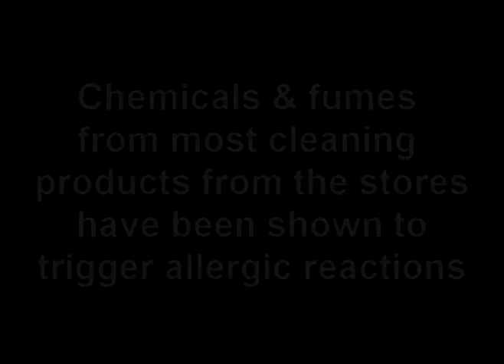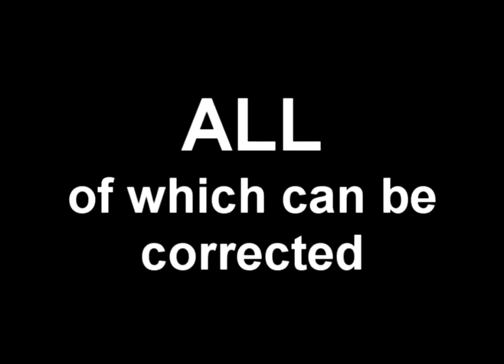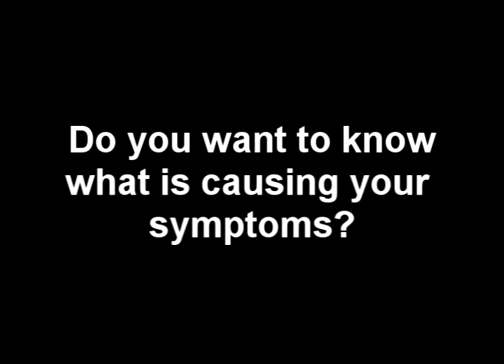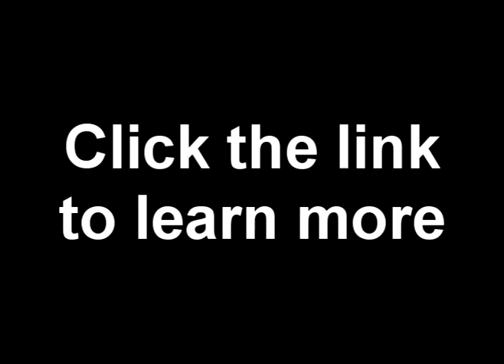Menieres disease - Airborne allergies and Mold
Airborne allergies and mold have both been linked to Meniere's disease as triggers.